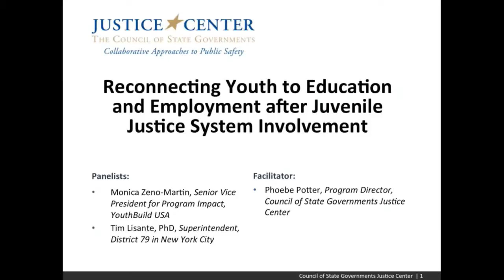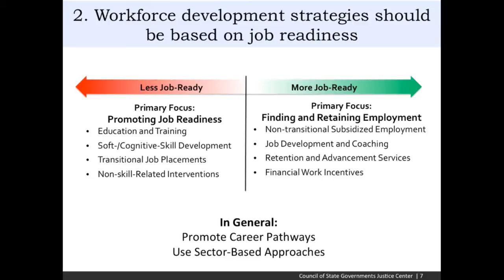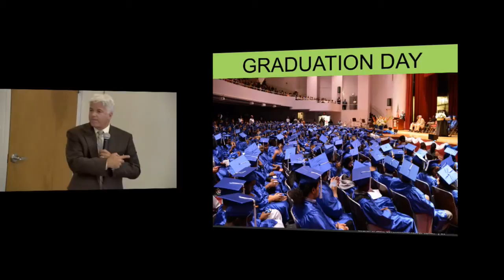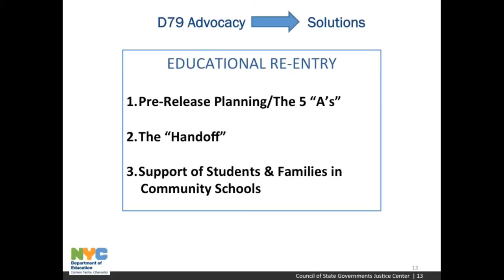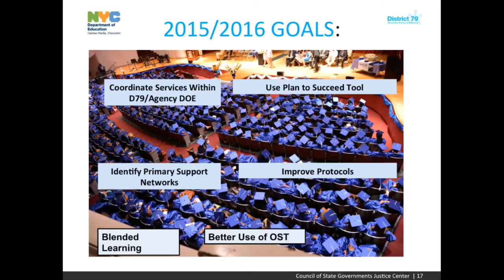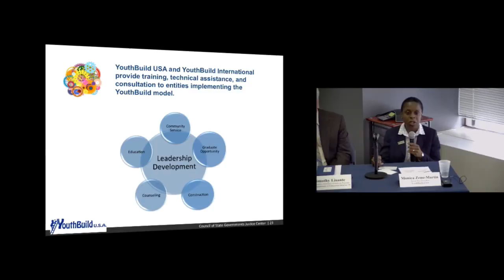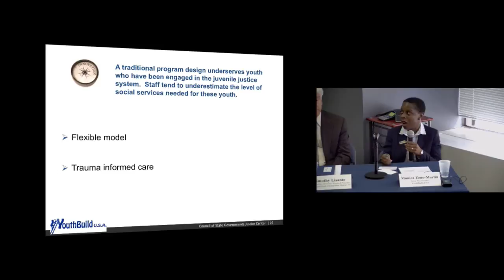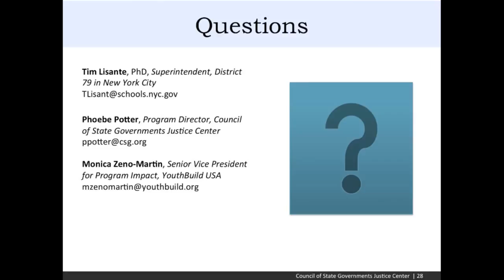Reconnecting Youth to Education and Employment after Juvenile Justice System Involvement